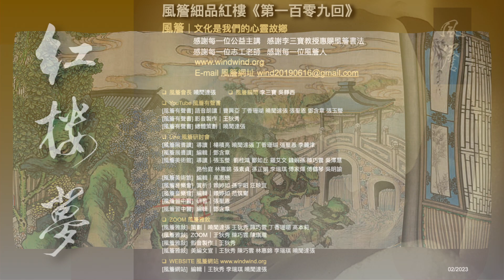紅樓夢有聲書 第一百零九回 🟥風簷細品紅樓🟥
紅樓夢有聲書
第一百零九回

🟥風簷細品紅樓🟥

第一百零九回

候芳魂五兒承錯愛
還孽債迎女返真元

丁香珊瑚朗讀
李三寶書法題字
陳賢篤語音剪接

清 孫溫繪本